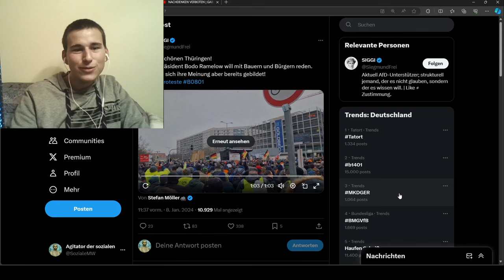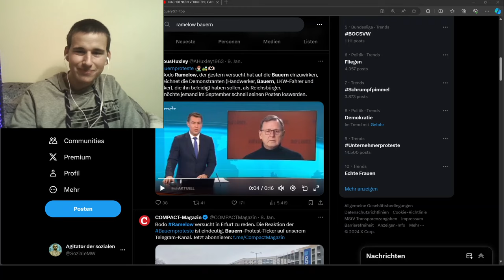Bodo Ramelow wird ausgebuht und beleidigt seine Kritiker als Reichsbürger!